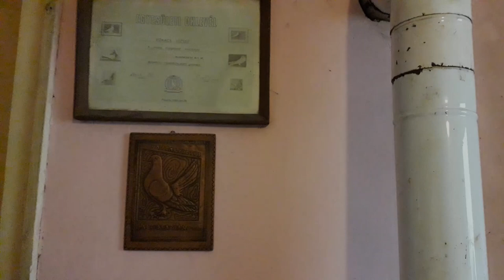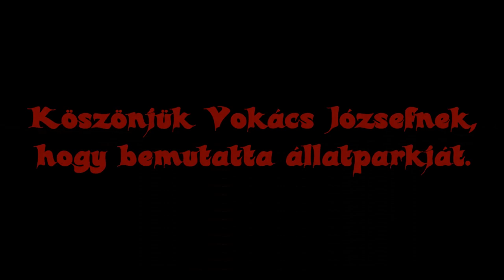Vokács József madaras kisfilm